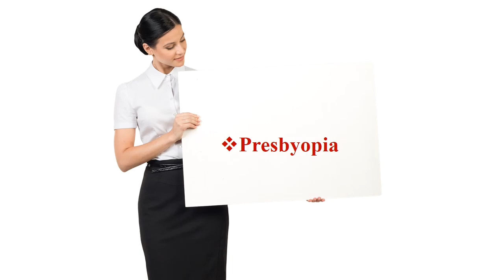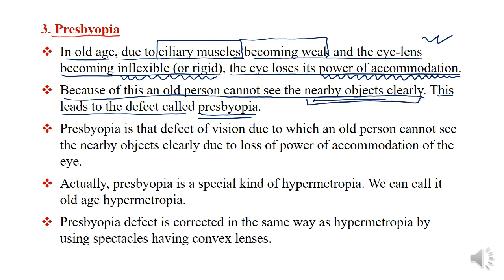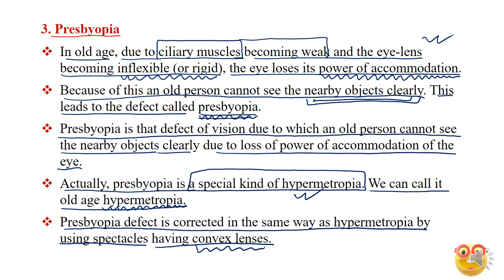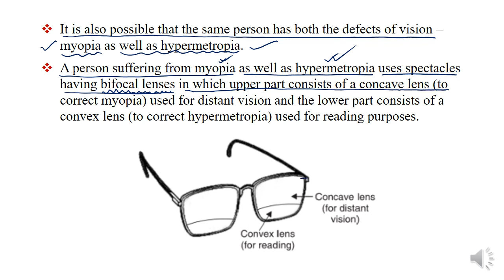12 The Human Eye And The Colourful World | CBSE Class 10 Physics | Online Tuition | Presbyopia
12 The Human Eye And The Colourful World | CBSE Class 10 Physics | Online Tuition | Presbyopia

The Human Eye | Construction and Working of Eye | The Function of Iris and Pupil | Light Sensitive Cells in the Retina of Eye | Rods and Cones | Accommodation | Range of Vision of a Normal Human Eye | Defects of Vision and Their Correction by Using Lenses | Myopia (Short-Sightedness or Near-Sightedness) | Hypermetropia (Long Sightedness or Far-Sightedness) | Presbyopia and Cataract | Why Do We Have Two Eyes for Vision and Not Just One | The Gift of Vision | Eye Donation | Glass Prism | Refraction of Light Through a Glass Prism | Dispersion of Light | Recombination of Spectrum Colours to Give White Light | The Rainbow | Atmospheric Refraction | Effects of Atmospheric Refraction |  Twinkling of Stars | The Stars Seem Higher Than They Actually Are and Advance Sunrise and Delayed Sunset | Scattering of Light | Tyndall Effect | The Colour of Scattered Light Depends on the Size of the Scattering Particles | Effects of Scattering of Sunlight in the Atmosphere | Why the Sky is Blue | Why the Sun Appears Red at Sunrise and Sunset | Experiment to Study the Scattering of Light